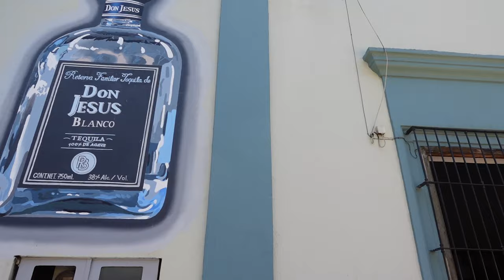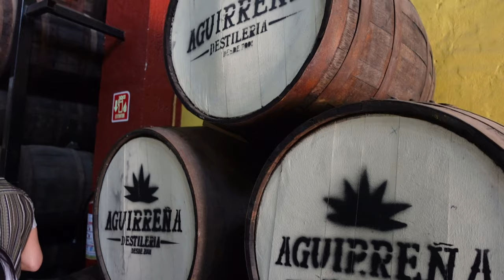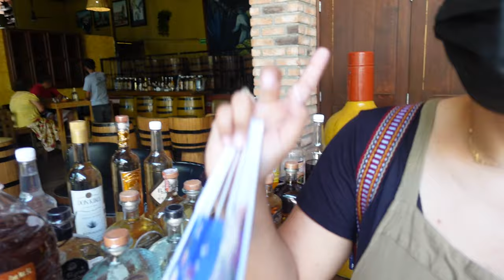TEQUILA, JALISCO VLOG! (tour, tequila tasting, food)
hi! check out Tequila, Jalisco w us! we show ya'll some tequila tasting and more of what this pueblo magico has to offer! we absolutely loved Tequila and can't recommend it enough! hope you enjoy the video :)
-k&j

MUSIC//
Music by Nil Dey - Memories Make Your Lips Smile But Eyes Sad

instagrams: karenandjesus
              &    karenramirez23

(if you sign up to drive for postmates, use this code to get a promotion!)